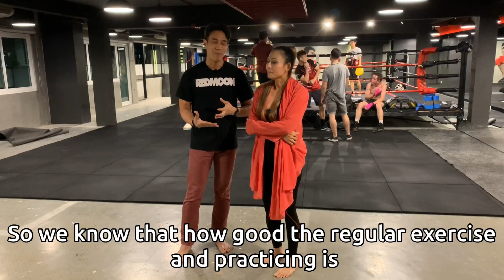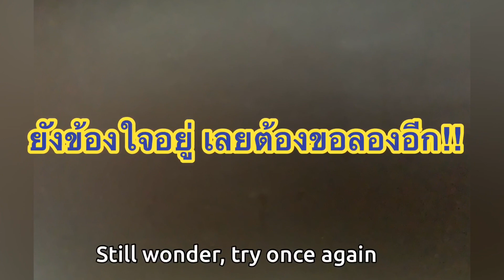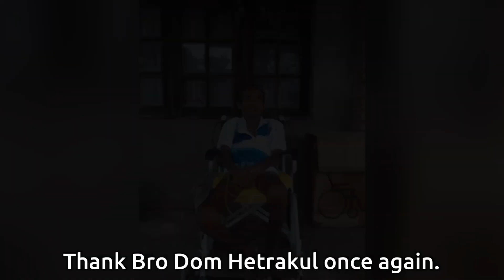Push me if you can Ep.9 "10 fight 10 season 2" Black Eagle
เมื่อนักมวยดารามาท้าผลัก!!  พี่ดอม และคู่ซ้อมคนสำคัญ My Mate Nate
"Team Black"   แถมท้ายด้วยวิธีแก้ปวดเข่า!!